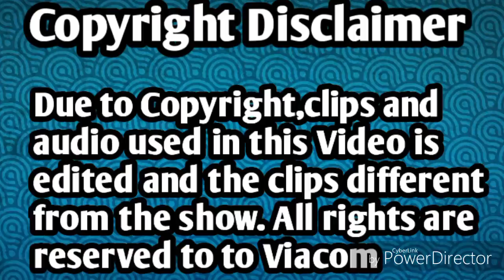When Its Almost Back To School (TLH)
This is a meme
And I forgot to but this in the title sorry!
Lol!